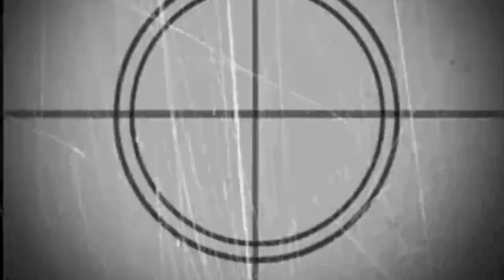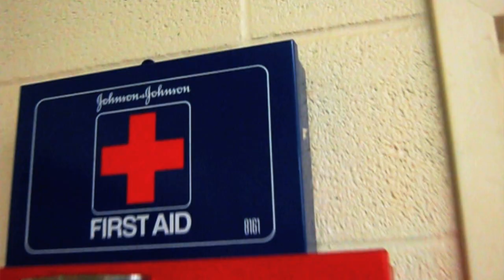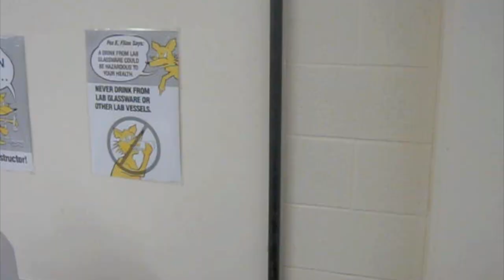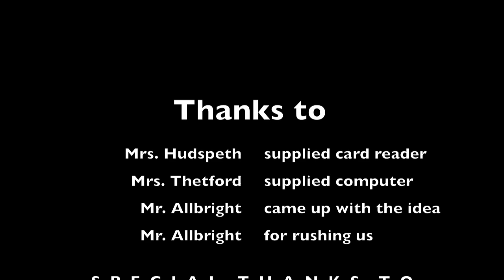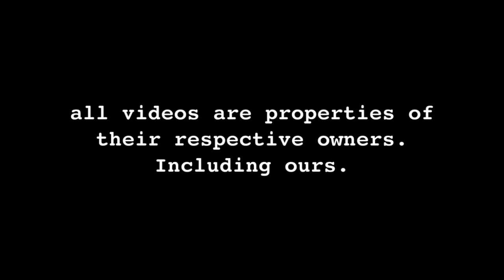Safe Science - In the Classroom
"The world is a very dangerous place, and the science lab is no exception!" If you want to laugh while you learn about lab safety, this video is for you! Completed by seven of our Taft High School juniors (Class of 2013), this video is sure to teach some of your basic lab rules with humor involved.

Approved for all audiences!

Special Thanks to: Mrs. Carpentier for allowing us to use her classroom's laboratory!

There was a problem uploading the video and for some reason two very short sections of the video are silent. Pardon the mistake.